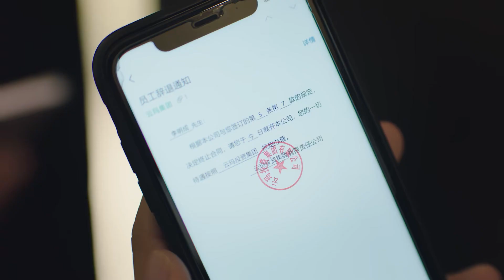灰姑娘超短裙色诱总裁，总裁竟然没有认出是自己的老婆！| 大约是爱2🍨 撒糖LIVESweetLIVE🍨